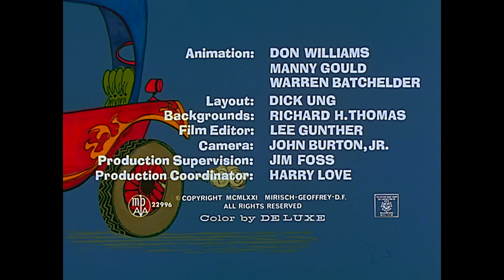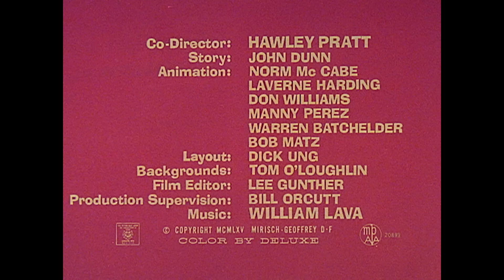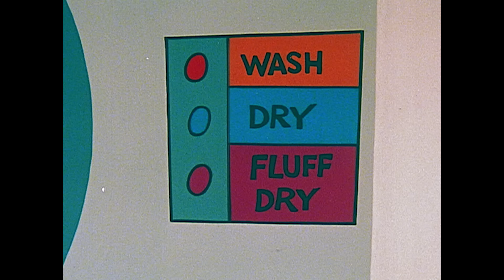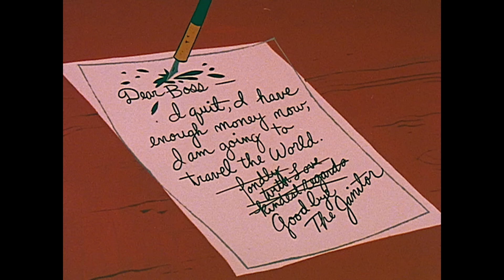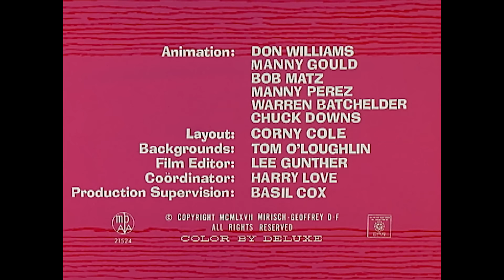Pink Panther Breaks Down! | 35-Minute Compilation | Pink Panther Show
1. Psst Pink
2. Pinkadilly Circus
3. Blue Panther
4. The Pink Flea
5. Pinto Pink
6. Think Before You Pink